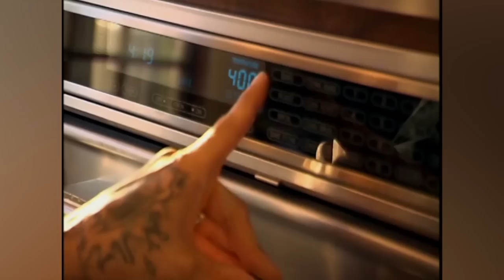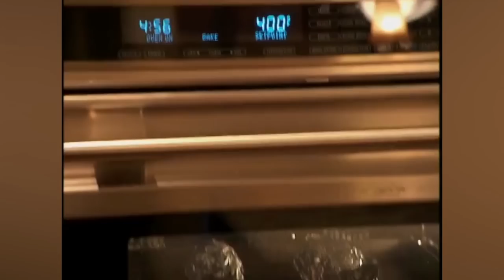"We Don't Spend Any Time Together Anymore" | The X Life | Season 1 Episode | OMG Network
Susie has enough when Jeremy bails on their day off together; news of Cory's trip throws Nicole for a loop.

Catch more on OMG Network!

Welcome to OMG Network Your one source for the hottest and most outrageous TV shows! Watch Full episodes of your fave tv shows straight from the US of A. Check out our hilariously funny throwback clips & full episodes filled with the 'OMG' moments you love!